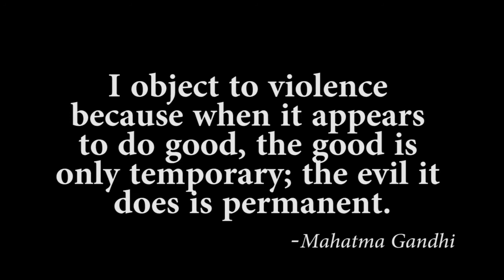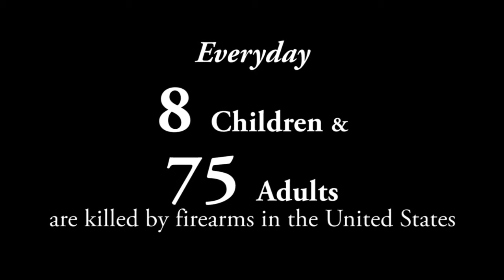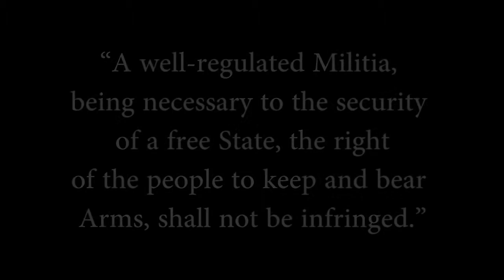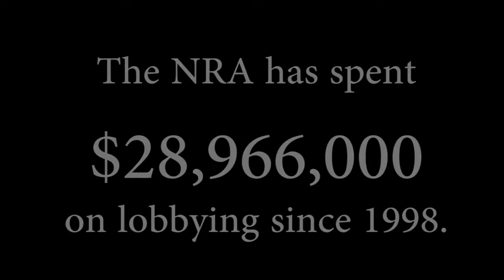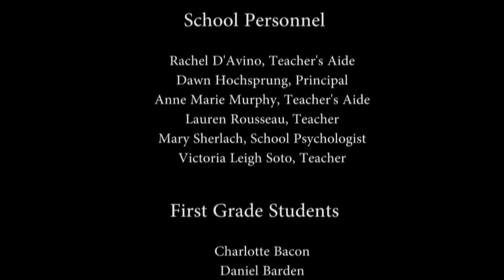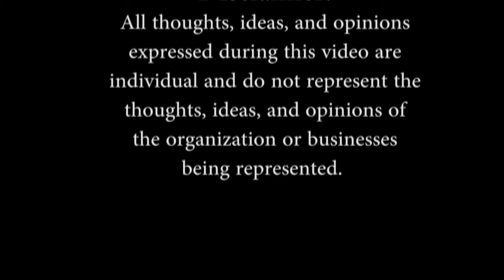Too Many [Full Version] A Gun Violence Documentry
The full version including an interview with a high school principal.